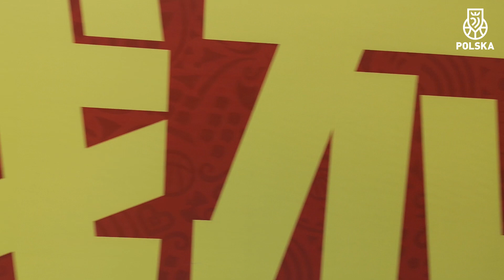Michał Sokołowski: Damy z siebie wszystko!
KOSZ KADRA - Reprezentacja Polski Koszykarzy.
Polish National Basketball Team.